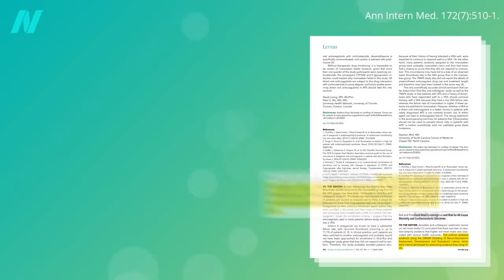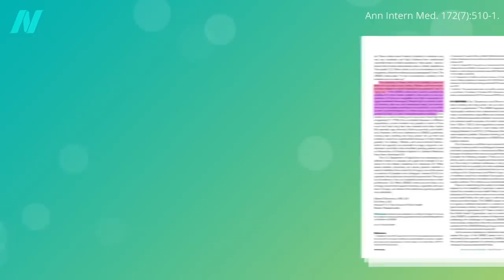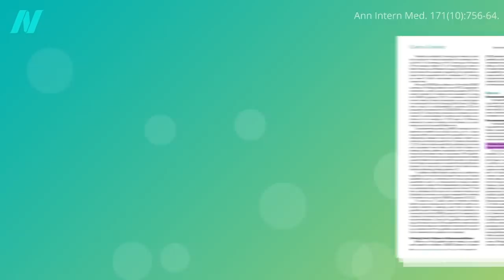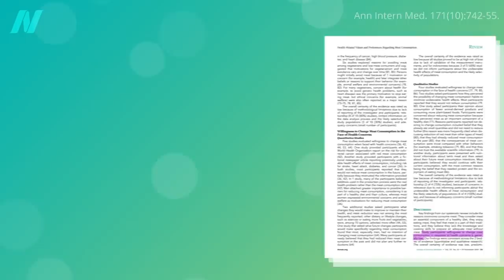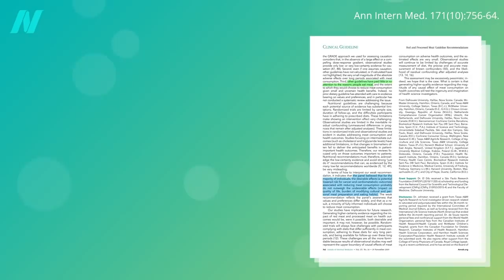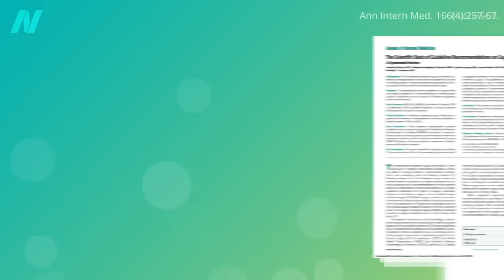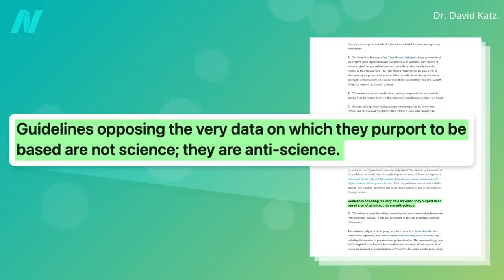The Health Risks vs. Benefits of Meat Consumption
Do the benefits of meat outweigh the health risks? The meat industry’s own study concluded that meat consumption increased the risk of cancer, heart disease, diabetes, and premature death.

What do relative risk numbers actually mean? See, for example, How Much Cancer Does Processed Meat Cause?

This is the sixth in an eight-part series on how industries impact dietary and health guidelines. The first five videos are:
● Conflicts of Interest in the Annals of Internal Medicine Meat Studies

The final two are How Big Meat Manipulated the Science and How Much Does Meat Affect Longevity?

Have a question about this video? and someone on the NutritionFacts.org team will try to answer it.

Want to get a list of links to all the scientific sources used in this video? You’ll also find a transcript and acknowledgements for the video, my blog and speaking tour schedule, and an easy way to search (by translated language even) through our videos spanning more than 2,000 health topics.